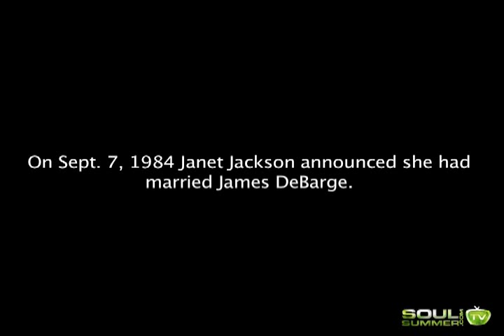Janet Jackson Marries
SoulSummer.com presents This Day in Soul: Janet Jackson Marries.  To read the story and more go